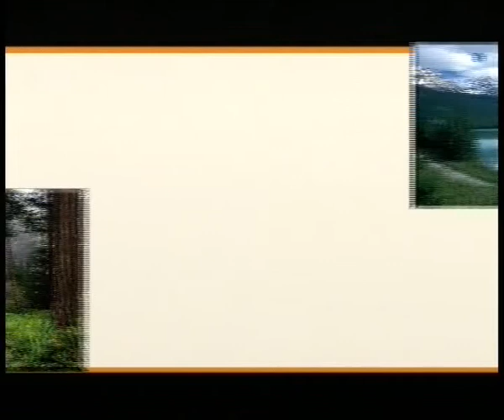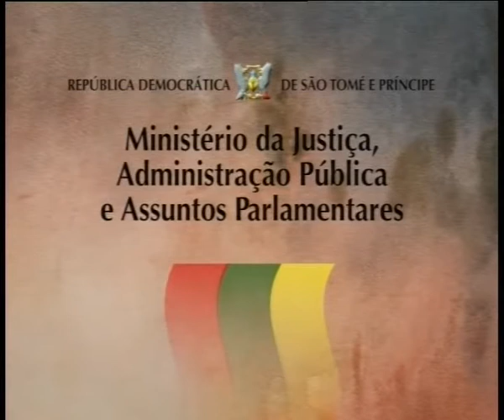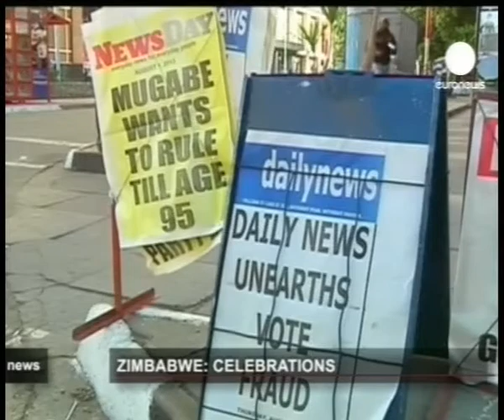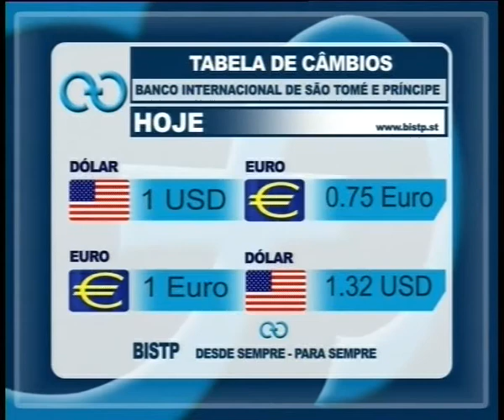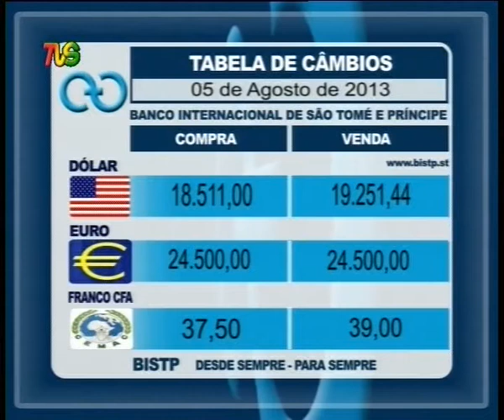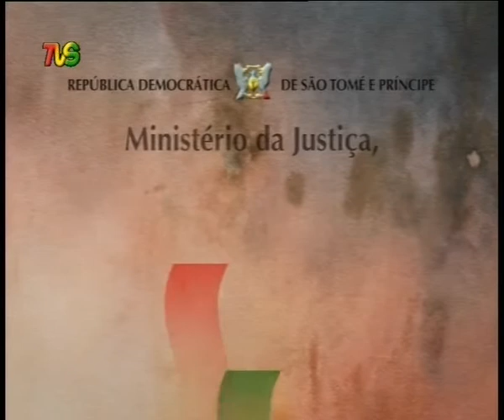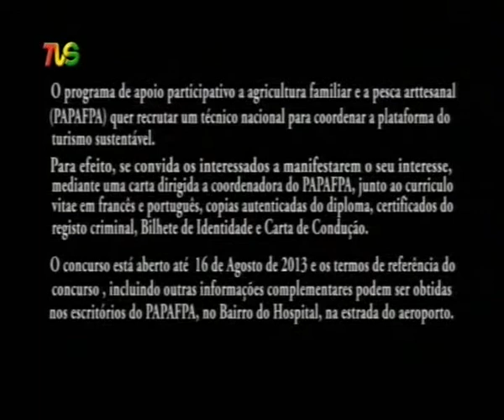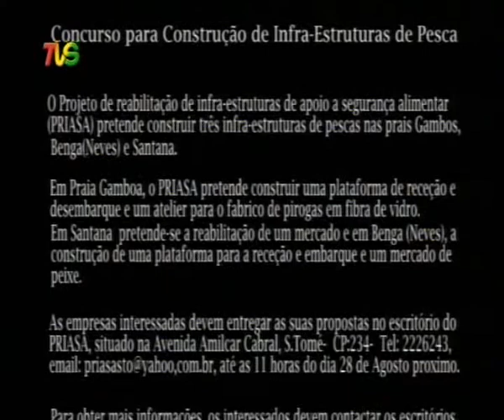TELEJORNAL 05 08 13